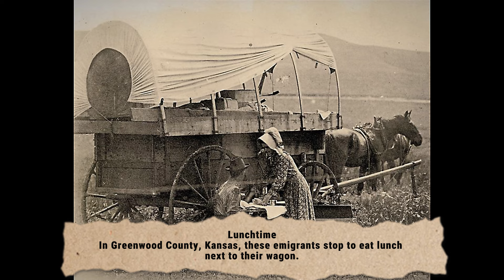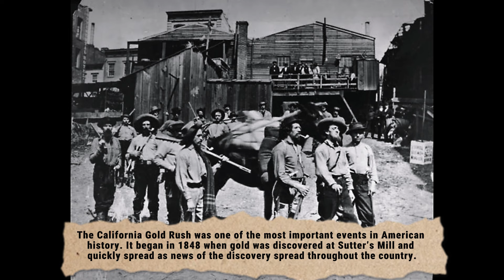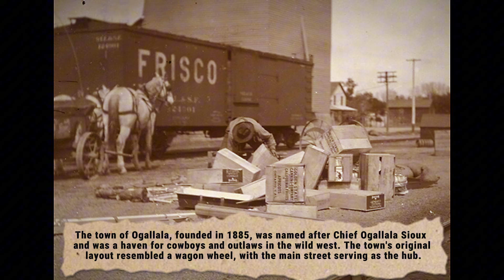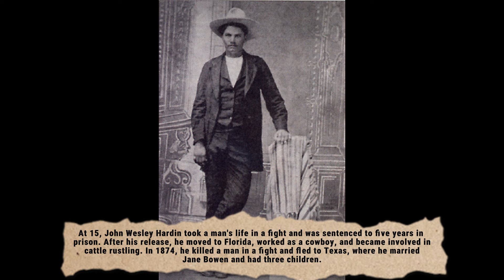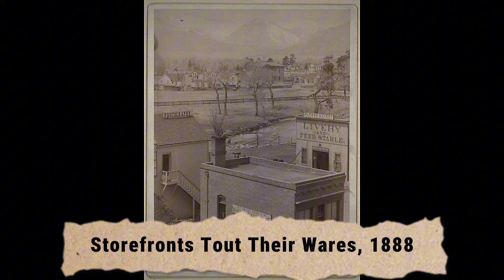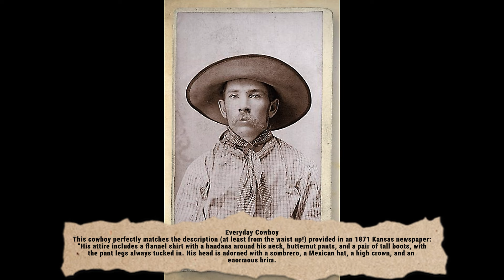50 Best Historical Photos of the American West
Journey to the past with 50 of the best historical photos capturing the essence of the American West!

Video Music by:
1. Western Spaghetti - Chris Haugen
2. Snowy Peaks pt I
3. Snowy Peaks pt II
4. Juneberry Junction
5. Empty Bottle, Empty Bed - Mini Vandals

Track: Short Warm Piano Prelude